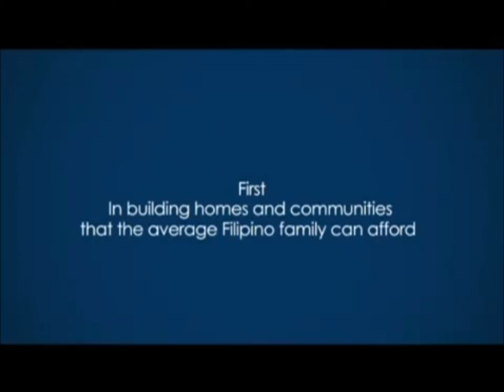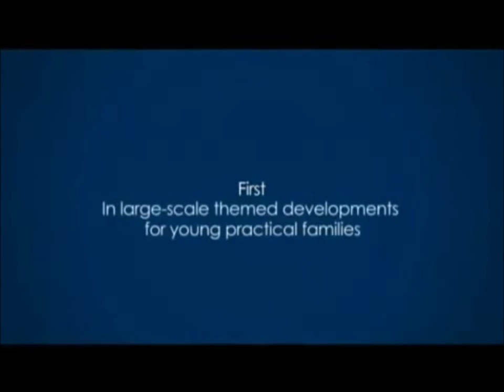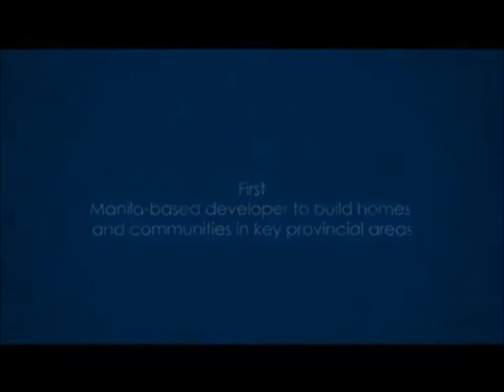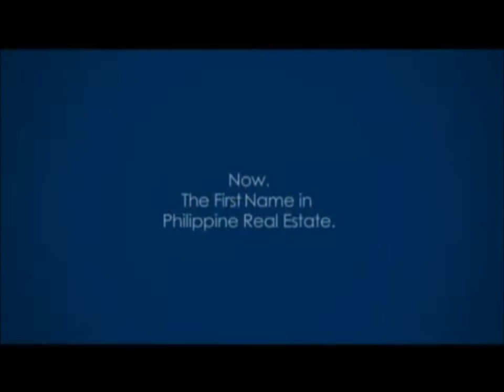House and Lot for Sale Developed by Philippines' Biggest Developer- Vista Land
Imagine.

Harnessing the power...the power of 4 real estates companies. The countries 4 leading names in real estate. Together under 1 name.

RE-inventing
RE-imagining

The first in Philippine Real Estate.
First in building homes and communities that the average filipino can afford.

CAMELLA HOMES & COMMUNITIES
FIRST, in introducing a new paradigm in affordable housing.
FIRST, in large-scale themed developments for young practical families.

CROWN ASIA
FIRST, in developing stylish and spacious homes in mid-price range.

BRITANNY
FIRST, in creating high-end luxury homes.
FIRST, in developing communities inspired by world's great destinations.
FIRST, in developing communities desired by the trailblazing affluent few.

COMMUNITIES PHILIPPINES
FIRST, Manila-based developer to build homes and communities in key provincial areas.
FIRST, with fully developed communities in over 8 provincial areas.
FIRST, to reimagine the countryside.

IMAGINE, four powerful names

CAMELLA HOMES
CROWN ASIA
BRITANNY
COMMUNITIES PHILIPPINES

Under one name, VISTA LAND AND LIFESCAPES, INC.

Now.
The first name in Philippine  Real Estate.
The new paradigm in Philippine Real Estate.
This is Real Estate. Reimagined.

The Philippines' largest real estate builder with over 100,000 Homes built in 32 years.

Vista Land and Lifescapes, Inc. Real Estate. Reimagined.

Call:
Filprimehomes
Cell No:
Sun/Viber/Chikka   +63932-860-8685